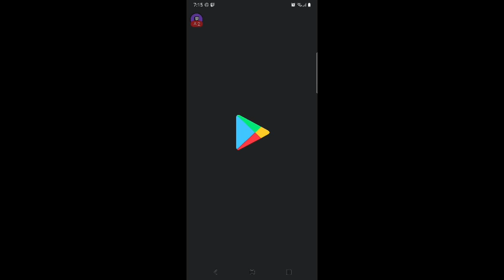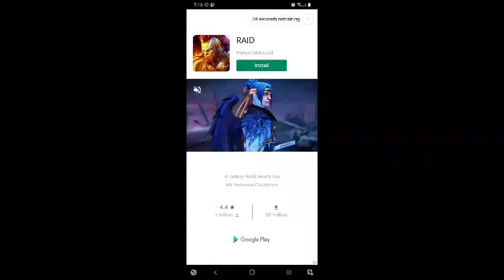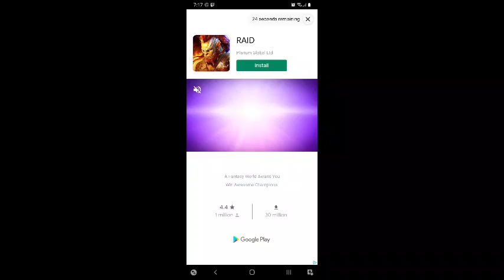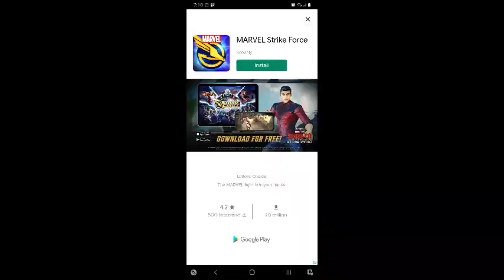Archhero Illuminati Supreme Commander and Tripple Archangel Matthew here to save your day.